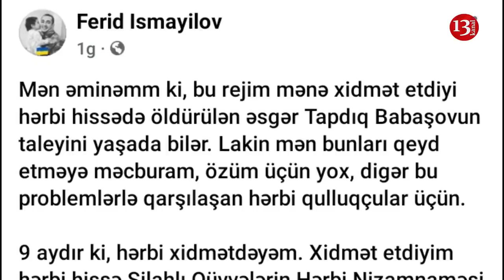"Yazdığım hər sözün arxasındayam, ƏSGƏRLƏRƏ NƏLƏR EDİRLƏRSƏ, HAMISI ÜZƏ ÇIXACAQ"-Jurnalist Əsgər